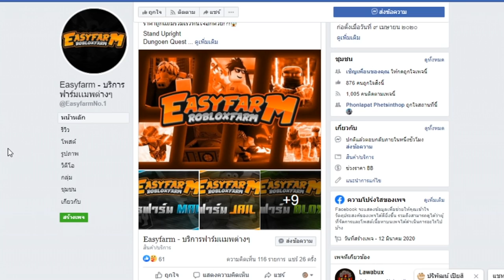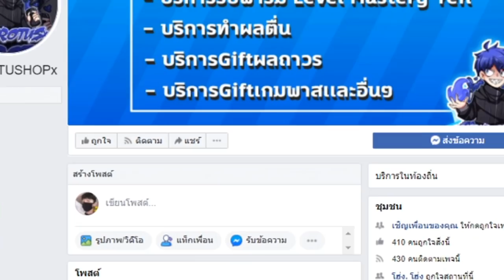ผู้เล่นในโทรศัพท์อย่างพริ่้ว!!